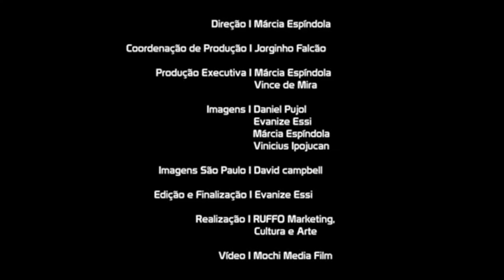CAMINHOS - Nação Zumbi e RadioMundi _ Conexoes Sonoras2019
Clipe do encontro entre as bandas RadioMundi e Nação Zumbi, gravado pelo projeto Conexões Sonoras - 2 Edição em Salvador - Ba.
O Conexões Sonoras conta com o patrocínio da Oi e do Governo do Estado da Bahia através do FazCultura.

Ficha Técnica
Direção: Márcia Espíndola
Coordenação de Produção: Jorginho Falcão
Produção Executiva: Márcia Espíndola, Renata Hasselman e Vince de Mira
Imagens: Daniel Pujol, Evanize Essi, Márcia Espídola e Vinicius Ipojucan
Imagens São Paulo: David Campbell
Edição e Finalização: Evanize Essi
Realização: Ruffo Marketing, Cultura e Arte
Parceria: Bahia Creative HUB / Multi Planejamento Cultural e Maquinário Produções
Vídeo: Mochi Media Film

CAMINHOS

Composição: Vince de Mira, Vinicius Mangaio, Ícaro Sá, Jorge Du Peixe, Lúcio Maia e Dengue
Vozes: Vince de Mira e Jorge Du Peixe
Côros: Nancy Viegas, Vince de Mira, Ícaro Sá e Tadeu Mascarenhas
Guitarra: Lúcio Maia
Baixo: Dengue
Programações e Sintetizadores: Vinicius Mangaio
Baixo sinth e Escaleta: Tadeu Mascarenhas
Bateria: Ícaro Sá
Percussões: Ícaro Sá e Toca Ogan
Produção Musical: Nancy Viegas, Tadeu Mascarenhas e RadioMundi
Gravado, Mixado e Masterizado por Tadeu Mascarenhas e Nancy Viegas no Estúdio Casa das Maquinas
Voz de Jorge Du Peixa gravado por Thiago Duar no Estúdio PIPA Music
Direção Artística: Vince de Mira
Selo/Lançamento: RUFFO

LETRA:

(Dialetos)
Tive um sonho a cores, semeava caminhos de flores e avantes espirais
Espalhava estrelas no ar, me munia de som, novas metas e sinais
Onde a caminho há encruzilhada, onde a caminho há encruzilhada
Sua dança é meu guia, sua dança é meu guia...
Aaaaaaaaaa... (3x)

Foi você que mandou aumentar o volume do meu som
Foi você que roubou um pedaço da alma do meu som (sonho)
E quem foi que mandou dormi cedo de mais, o sono não foi bom
Amanhã de manhã não vai mais acordar do filme que passou

Foi você que mandou abaixar o volume do meu som
E quem foi que mandou dormir cedo de mais, o sono não foi bom

Sua dança é meu guia.

E quem foi que mandou abaixar o volume do meu som (sonho)? Hum hum.
Foi você que roubou um pedaço da alma do meu som?
Foi você que roubou um pedaço da alma do meu sonho?
Amanhã de manhã não vai mais acordar o sono não foi bom? Hum hum.
Foi você quem mandou dormir cedo, mas o filme já passou

Se há jogos de azar há tarôs, ifás
Ervas medicinais para lavar a alma
Vou espantar os urubus que sobrevoam a minha sorte e seguir...

(Dialetos)